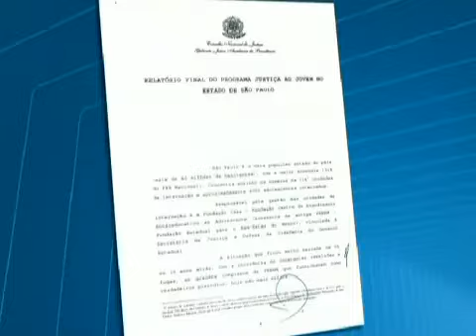Processo de adoção de orfãos e avaliação de menores infratores estão mais lentos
Matéria exibida no SPTV 2 Edição do dia 09/04/2012